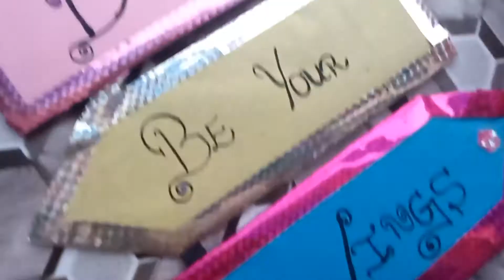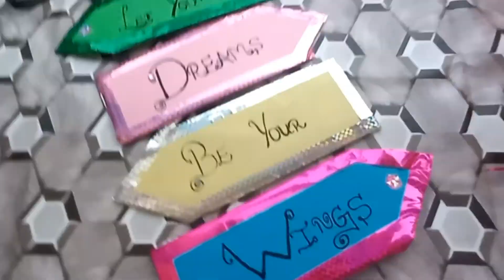DIY hanging wall decor || unique hanging wall decor || Safa Sohail